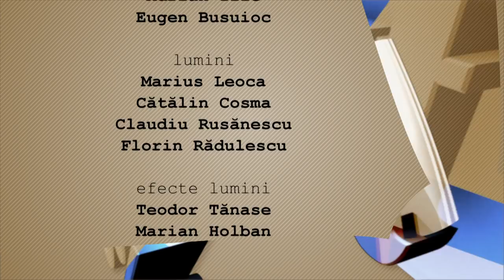Garantat 100% cu Alex Păun, despre filmul România neîmblânzită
Ediţia emisiunii Garantat 100%, difuzată duminică, 15 aprilie, la TVR1, în care invitatul lui Cătălin Ştefănescu a fost Alex Păun, coordonatorul echipei de producţie a filmului România neîmblânzită.